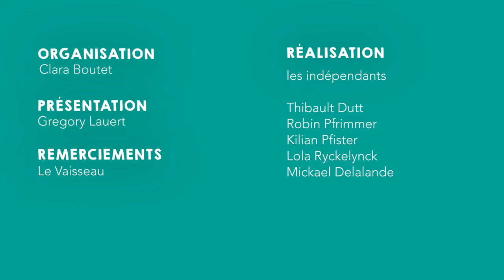WEBINAIRE KOIPOLUKI Séquence 3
Interventions de Clotilde Pilot et des coordinateurs du programme pour souligner l'importance de lier la santé et l'environnement. La rigueur de l'information scientifique est exigée sur l'ensemble du programme et les supports adaptés au public concerné.

Conclusion du webinaire par le Pr. Jacques Kopferschmitt, membre du Conseil scientifique du Fonds pour la prévention et l'éducation, professeur de thérapeutique médicale au CHU de Strasbourg.